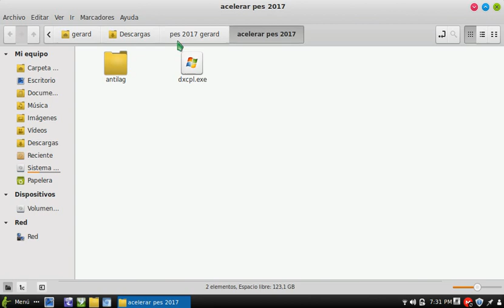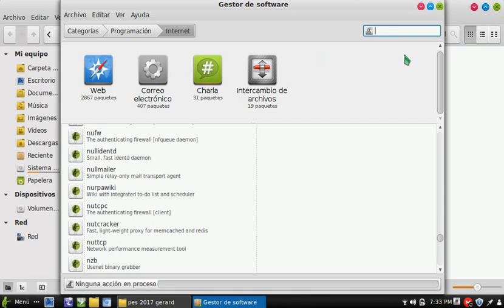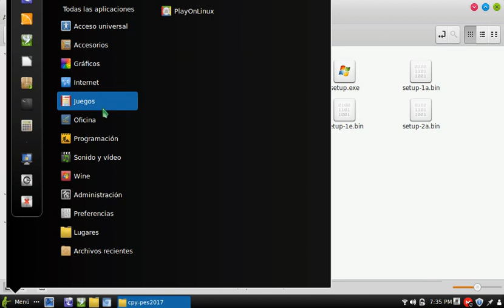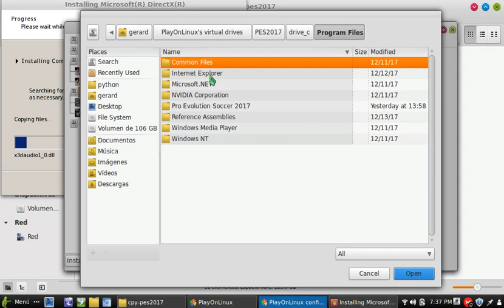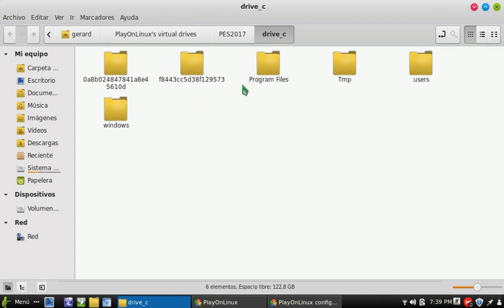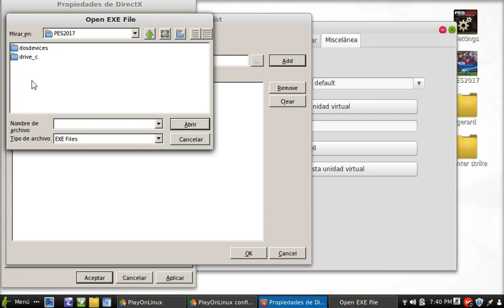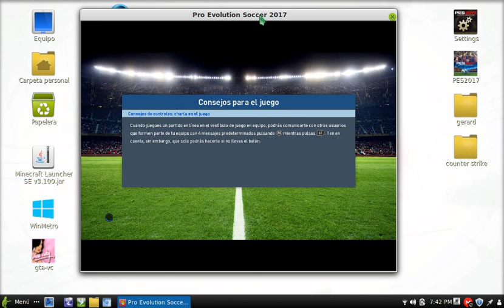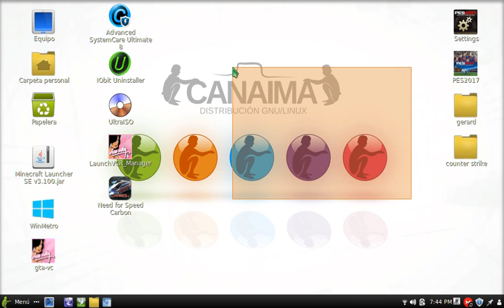tutorial de como descargar pes 2017 para canaima linux sin emulador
link